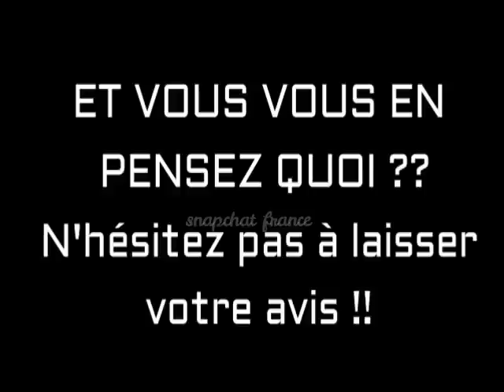Nabilla QUITTE les RÉSEAUX SOCIAUX !! Elle s'EXPLIQUE sur Snapchat